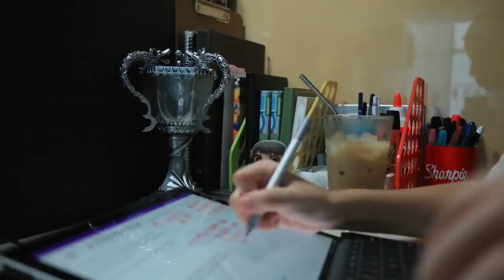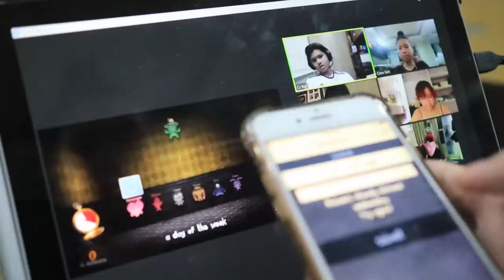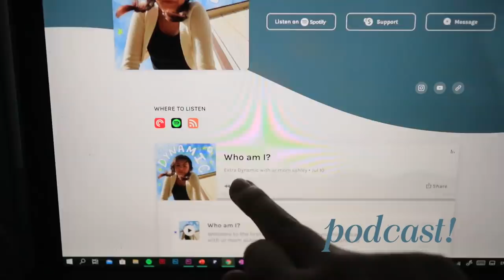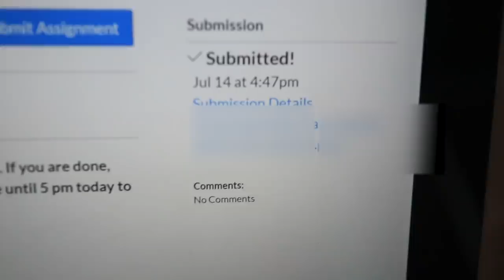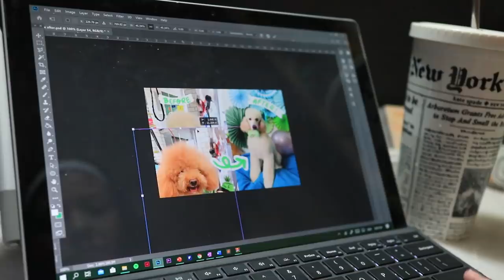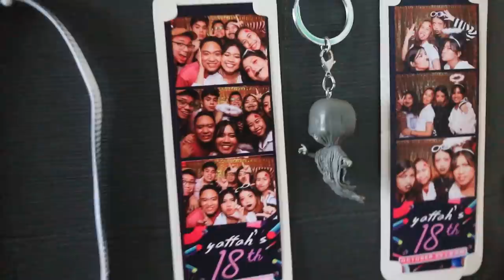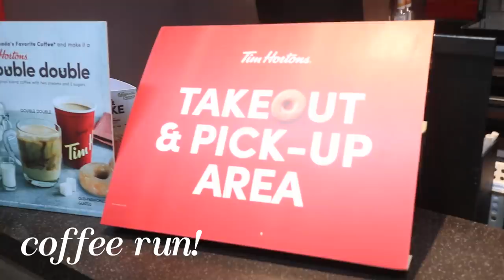a week in my life as a ~StUDeNt YoUtUbEr~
hello world!
welcome to a week in my life as a youtuber, online student, and artist all rolled into one underweight teenager!

links mentioned!

✰ ABOUT ME
age: 9 teen 🤠
equipment: canon eos m6
editing software: adobe premiere pro
laptop: microsoft surface pro 6
location: philippines!